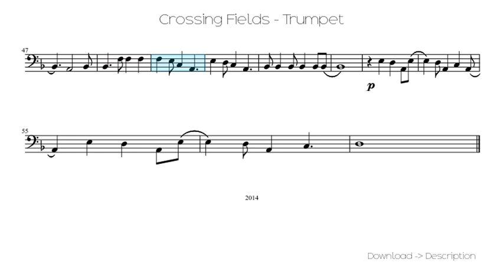Crossing Fields - Trumpet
Sheet for song: Crossing Fields - Trumpet